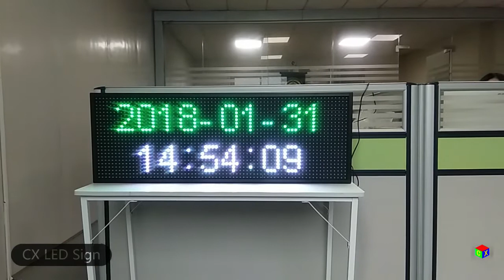P13 39x14 outdoor full color led sign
Our products can be customized.

Attract More Customers and Improve Your Business Immediately(Suitable for all occasions.)
Draw Customers Into Any Type of Business
Most Affordable & Effective Way to Advertise
Weatherproof for Outdoor or Indoor Advertising
Free 2 Year Warranty and Free Tech Support
Top Quality Craftsmanship - Made in the China
MET CE Certified- UL Compliant - RoHS Compliant
Simple installation, simple operation
Upload Your Own Images and Animations
Upload Video, Audio, Tables, and Text
Display Date, Time, Countdown Clock & Stop Watch
Schedule Ads to Display at Certain Dates & Times
Mounting Hardware & Instruction Manual Included
Wireless options are available with WIFI
Temperature Sensor/Auto-Dimmer is Optional
Environmentally Responsible with Low Power Usage
Save Energy & Save Money
The power supply voltage is optional
Display Your Messages in Almost Any Language